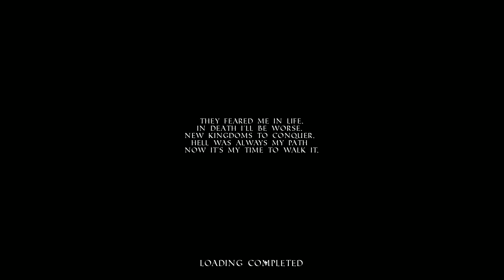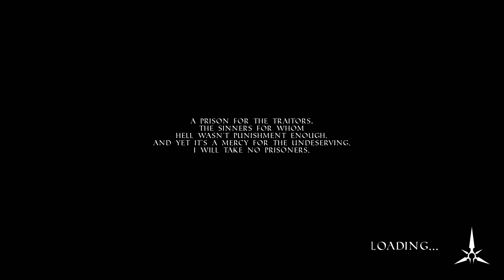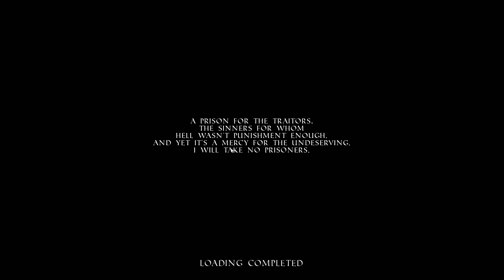INVICTA The Next Queen PC - Início do jogo Gameplay